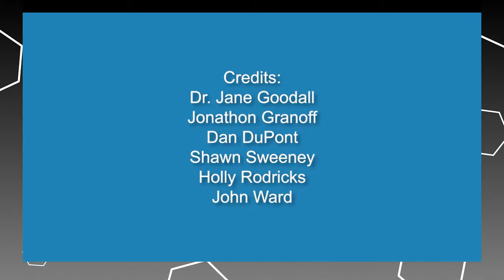Interview with Jane Goodall v2